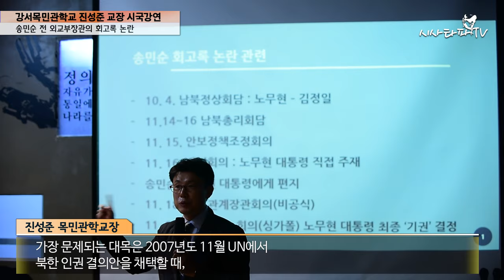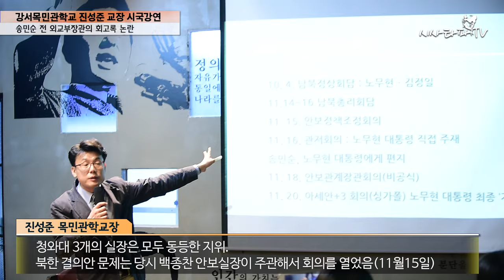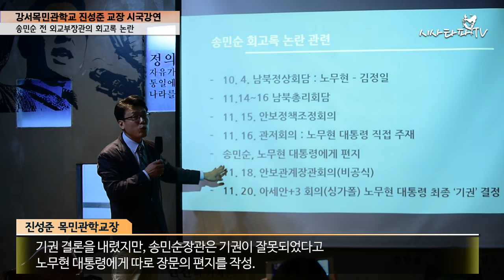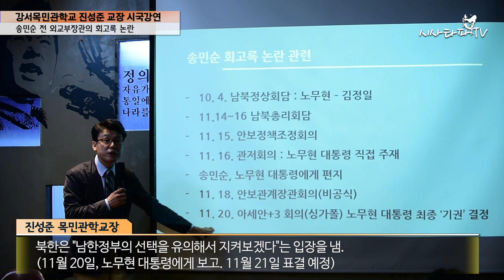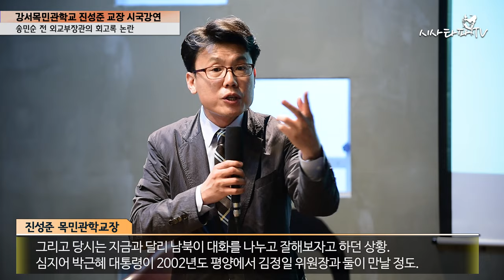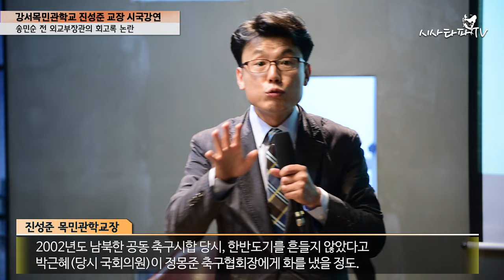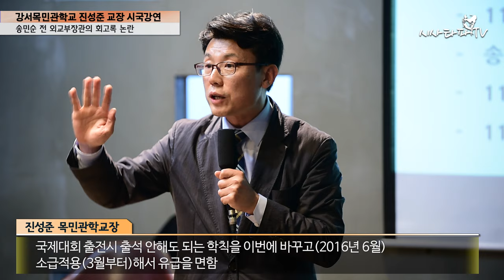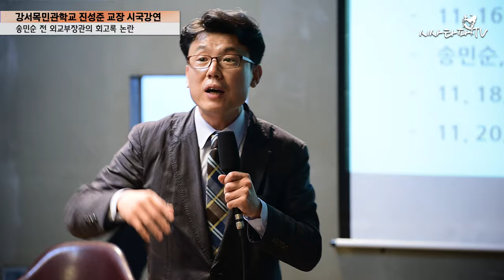진성준 전의원, 송민순 회고록의 진실. 문재인을 내통이라 하는 것은 시대착오적 흠집내기에 불과.